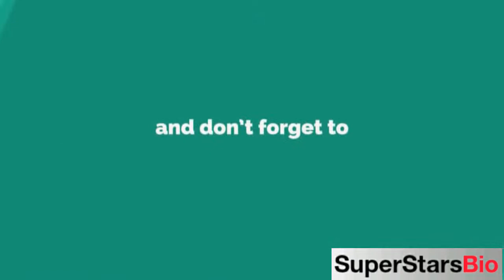Jonathan Lloyd Walker British Actor Biography & Lifestyle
Quick Facts
KNOWN FOR
Flash Gordon (2007 – 2008)

FULL NAME:
Jonathan Lloyd Walker

PROFESSION:
Actor

NATIONALITY:
British

AGE:
53 years old (in 2021)

BIRTHPLACE:
Henley-on-Thames, United Kingdom

ZODIAC SIGN:
Virgo